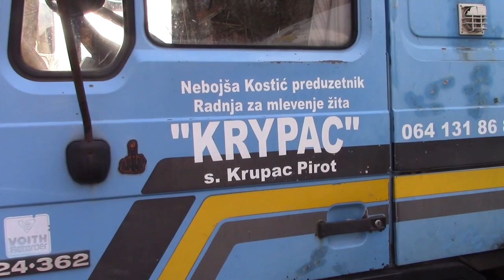Otvaranje mlina,, Krstic''u Krupcu 29.12.2017.